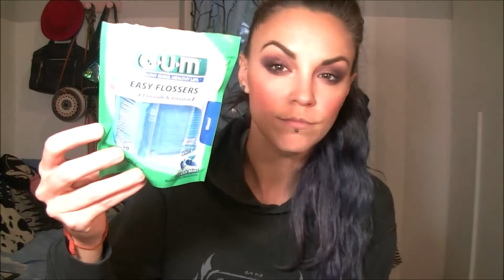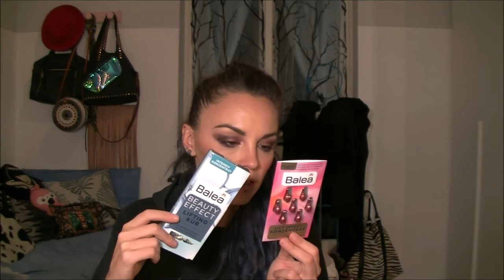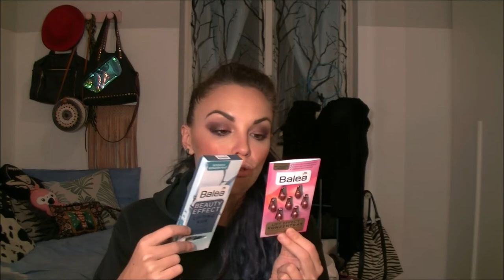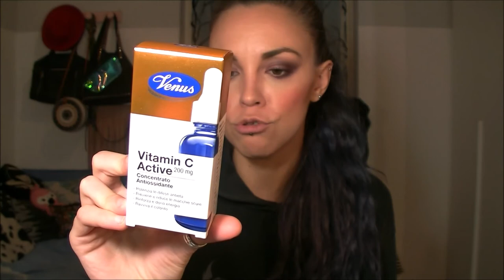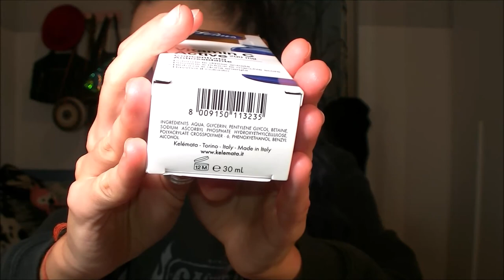Tanti acquisti BEAUTY al DM! 😍tanto per cambiare😜